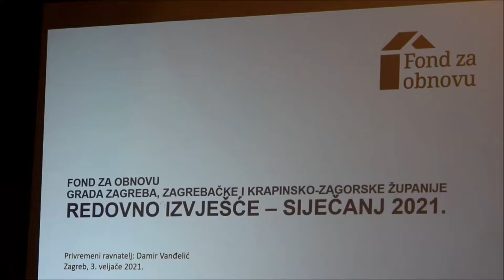Damir Vanđelić potvrdio da neće biti kandidat HDZ-a za gradonačelnika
Privremeni ravnatelj Fonda za obnovu Grada Zagreba, Krapinsko-zagorske županije i Zagrebačke županije Damir Vanđelić predstavio je dosadašnje aktivnosti Fonda za obnovu, sve troškove Fonda, te isplate naknade šteta uzrokovanih potresom. Uz to objavio je da neće biti kandidat HDZ-a za gradonačelnika Zagreba na predstojećim lokalnim izborima.